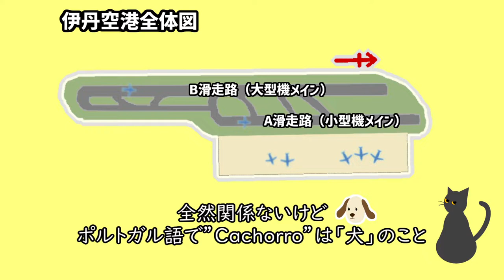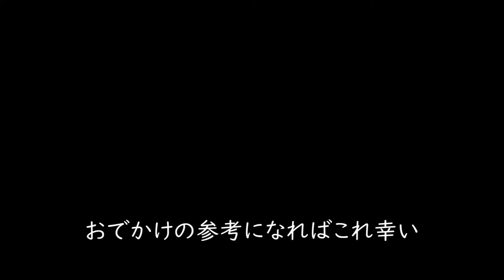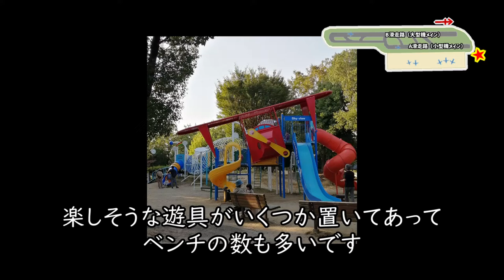Vlog #9 伊丹空港を眺めるならどこがいい？ Vista del aeropuerto de Itamidesde cuatro direcciones diferentes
伊丹空港を東西南北の各スポットから眺めてみました。
東・ターミナルビル展望台
南・千里川土手
西・伊丹スカイパーク
北・下河原ポイント（下河原緑地、エア・フロント・オアシス下河原、下河原墓地横）
※動画中の字幕で「下河原エリア」との表記ゆれがありますがお気になさらず。。。

Vista del aeropuerto de Itamidesde cuatro direcciones diferentes.
Este: Cubierta de observación del edificio de la terminal del aeropuerto de Itami
Sur: orilla del río Senri.
Oeste: Itami Sky Park
Norte: Puntos de Shimogawara (Shimogawara Green, Air Front Oasis Shimogawara, junto al cementerio de Shimogawara).